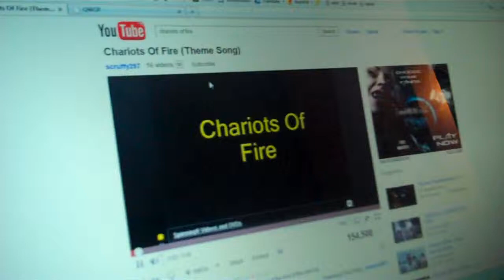i like to qwop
we qwop hard